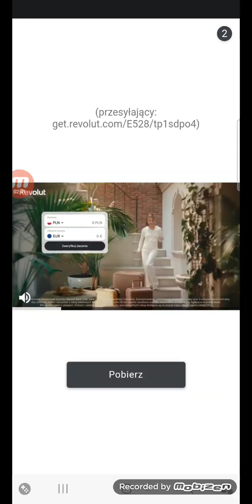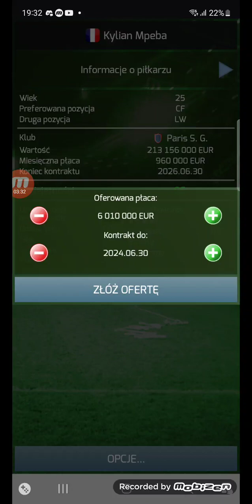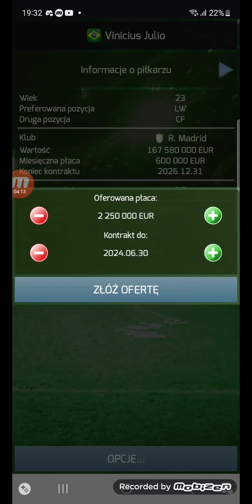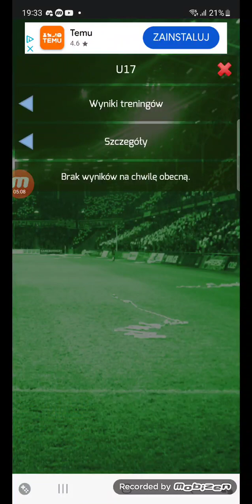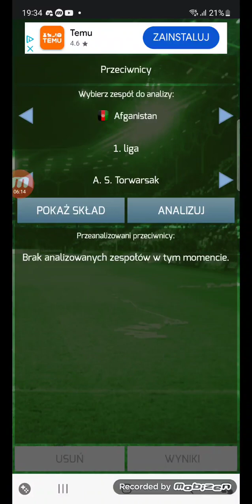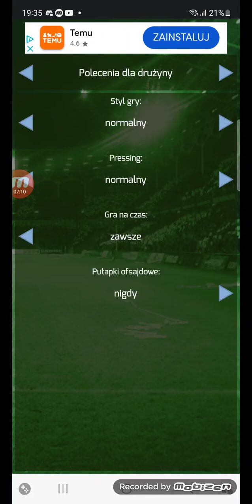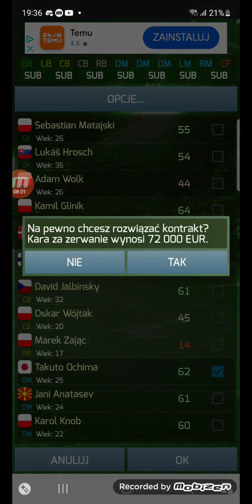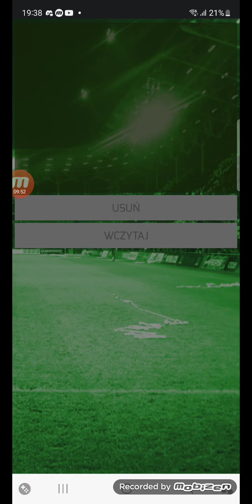#3 Odcinek z True Football 3 ustalam taktyki i rozwiązuje kontrakty z niektórymi zawodnikami .